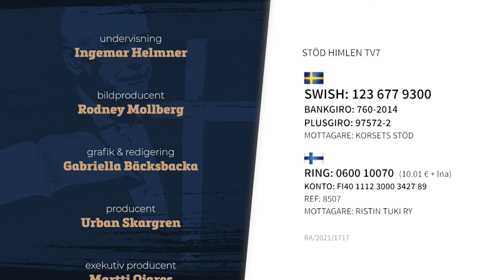Den viktigaste frågan | Rakt på sak med Ingemar Helmner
Bibeln talar inte om en kollektiv, gemensam frälsning. Erbjudandet från Jesus är personligt och den viktigaste frågan för varje människa är därför: Hur tar du ställning till Jesus?

- bibelundervisning
- intervjuer och livsberättelser om evangeliets kraft

På Facebook och Instagram berättar vi mer om vad som händer på kanalen!